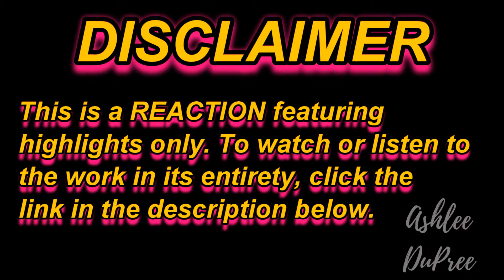Kelly Clarkson, "Meaning Of Life" (Album) | REACTION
Kelly Clarkson's newest video for the "Meaning Of Life" album drops March 20, 2018 and it's for one of my favorite tracks. "I Don't Think About You" is a ballad that TUGS on the heartstrings and leaves me a weeping mess every time I hear it. This album is so UNDERRATED and I just can't believe it didn't become the smash it should've been.

Tracklist & Timestamps

1. A Minute (Intro) | 01:21
2. Love So Soft | 01:45
3. Heat | 02:11
4. Meaning Of Life | 02:40
5. Move You | 02:54
6. Whole Lotta Woman | 03:23
7. Medicine | 03:49
8. Cruel | 04:11
9. Didn't I | 04:28
10. Would You Call That Love | 04:51
11. I Don't Think About You | 05:06
12. Slow Dance | 05:35
13. Don't You Pretend | 05:55
14. Go High | 06:10
Final Thoughts | 06:40

*SOCIAL*

*EQUIPMENT*

*MUSIC*

Kelly Clarkson, "Meaning Of Life" (Album) || Atlantic Records

Outro: Little Mix || "Touch" || Syco, Columbia Records